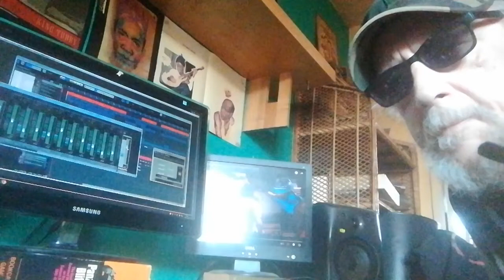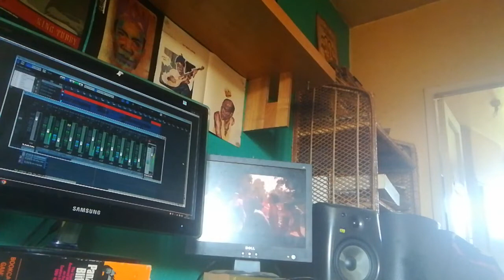tinyo dub/el bib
dub from the el bib studio